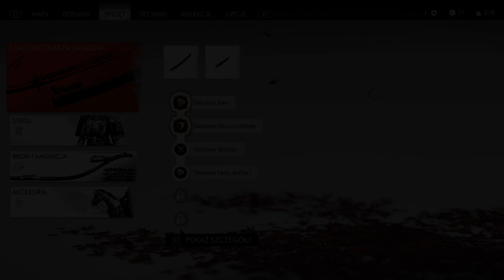Zagrajmy w Ghost of Tsushima PL (100%) odc. 19 - Klątwa Uchitsunego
Oto dziewiętnasty odcinek mojej serii Zagrajmy w Ghost of Tsushima PL na 100% (lub jak kto woli: Let's Play Ghost of Tsushima PL). Tym razem między innymi przechodzimy misję "Klątwa Uchitsunego". Produkcja została stworzona przez studio Sucker Punch, a ja gram na PlayStation 4 Pro. Kolejne odcinki będę starał się publikować codziennie.

Ghost of Tsushima to trzecioosobowa gra akcji z otwartym światem, w której przenosimy się na tytułową wyspę. Jest 1274 rok i właśnie rozpoczyna się inwazja Mongołów na Japonię. Głównym bohaterem jest samuraj Jin Sakai, który przetrwał atak i chce uratować schwytanego wuja pełniącego najważniejszą funkcję na wyspie. Rozgrywka stanowi połączenie elementów różnych gatunków i przez większość czasu to od gracza zależy, czy dany problem rozwiązać po cichu lub w bezpośredniej konfrontacji. W serii "Zagrajmy w Ghost of Tsushima PL" pokażę Wam przejście całej gry na 100%, a więc z wykonaniem wszystkich misji głównych i pobocznych, a także z zaliczeniem dodatkowych aktywności oraz zebraniem przedmiotów kolekcjonerskich. Premiera gry Ghost of Tsushima miała miejsce 17 lipca 2020 roku wyłącznie na PlayStation 4. W naszym kraju tytuł został wydany w pełnej polskiej wersji językowej.